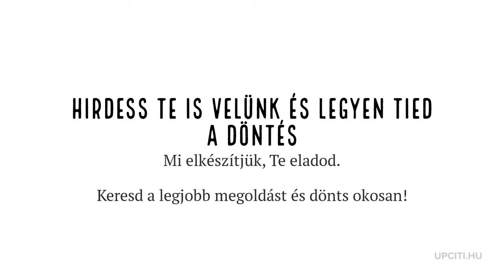ÍGY ADOD EL A LAKÁSOD 2020-BAN! S1E1 Veres Pálné utca 1053 Budapest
ÍGY ADOD EL A LAKÁSOD 2020-BAN!
Eladó ingatlanod van? Mi minden eszközt a kezedbe adunk ahhoz, hogy a hirdetésed eredményes legyen, költséghatékonyan.

Hirdess Te is így!

A LEGHATÁSOSABB HIRDETÉSI FORMÁKAT KERESED? OLYAN MÓDSZEREKET SZERETNÉL AMELYEK BIZONYÍTOTTAN MŰKÖDNEK?
A legtöbb hirdető sok energiát fordít arra, hogy milyen eszközökkel reklámozzon és hogyan hívja fel magára a figyelmet. Ez sokaknak frusztráló és időigényes folyamat. Ha jobb megoldást keresel, jó helyen jársz.

MUTASD BE A LAKÁSOD ÉRINTÉSMENTESEN ÉS HOZD KI A LEGTÖBBET MINDEN EGYES HIRDETÉSRE SZÁNT FORINTBÓL!
Használd ki az Upciti technikai megoldásait és személyesen csak olyan érdeklődőkkel tárgyalj akik már ismerik a lakásod.  Manapság egy jó fotó már nem elég, hogy kitűnj a tömegből, az igények a vevői oldalról is megváltoztak. A hirdetéseket precízen elő kell készíteni és meg kell határozni a megfelelő stratégiát.

MIT TARTALMAZ AZ UPCITI CSOMAG?
Az ingatlanodról Matterport technológiával 3D modellt készítünk, melyben kiemeljük annak meghatározó tulajdonságait.

Hirdetésedet megjelenítjük Magyarország piacvezető portálján, az Ingatlan.com-on, és minden hónapban ezen felül 1000 kreditet, a csomag részeként az ingatlanod kiemelésére használunk.

A piacvezető portál mellett az ingatlan hirdetések leggyorsabban fejlődő szegmensében, a közösségi médiában is megjelenést biztosítunk. A csomag részeként havi 2500 Ft hirdetési kerettel.

Az hirdetéshez nagyfelbontású, professzionális fényképeket készítünk.

A lakásodról egy rövid, figyelemfelkeltő videót is rendelkezésedre bocsátunk.

A kampány során folyamatosan segítségedre vagyunk. Havonta egyszer személyes konzultációra is van lehetőség melynek során megbeszéljük a stratégiát és elemezzük a hirdetés statisztikáit.

A 3D modellek a kampány teljes hossza alatt, kizárólag az Upcitin keresztül elérhetőek, a videók és fényképek bármikor szabadon felhasználhatóak.

KOCKÁZATMENTES VÁSÁRLÁS
Megrendelés esetén az előleg összege 9000 ft.

Nem tetszik az elkészült anyag, nem azt kaptad, amit vártál? Biztosak vagyunk benne, hogy az emberek 98%-ának hasznos a szolgáltatásunk, de mi sem tudunk, mindenkinek megfelelni.

A vásárlástól való elállás lehetősége az elkészült anyag kézhezvételétől számítva 72 órán belül lehetséges.*